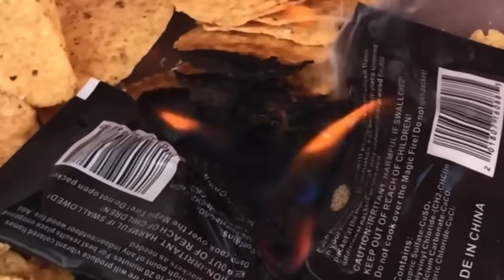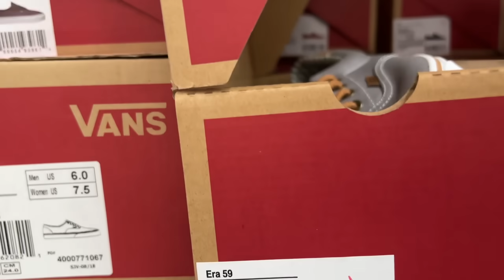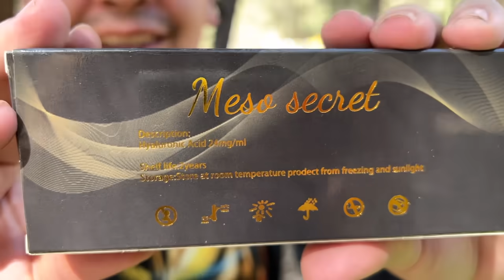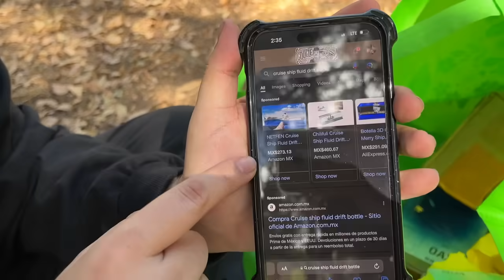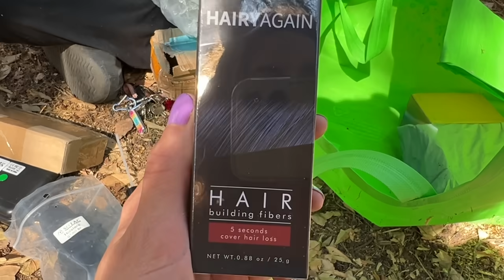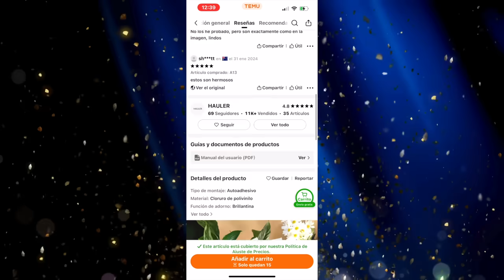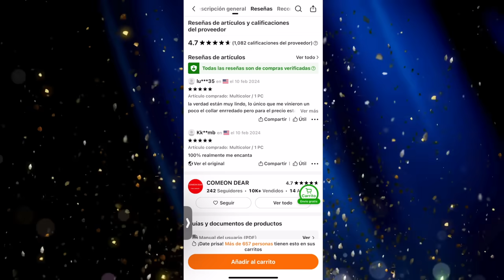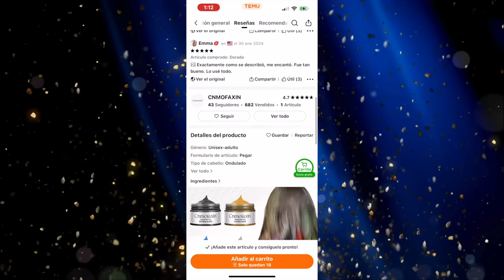COMPRÉ PAQUETES PERDIDOS Y BUSCO A SUS DUEÑOS